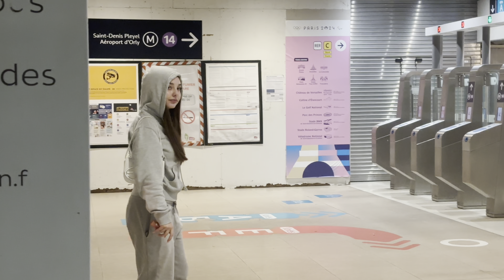S2. Ep 51 : Clap de fin !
Je suis de retour à Paris et j'en profite pour retrouver Eva Roxane et Clémence pour ce dernier épisode de la saison...